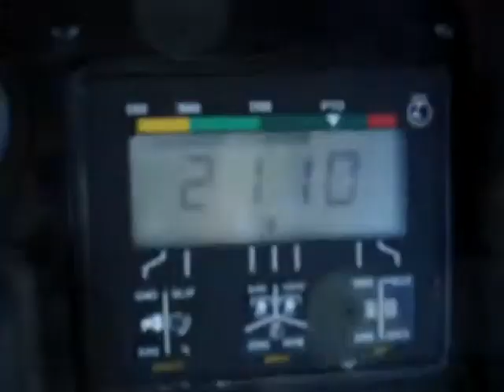Deutz-Allis 9190 with Case International 6650 9 Shank Disc Chisel Plow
Fall tillage in bean stubble.  Duals are from an 8000 series Allis.  193 PTO Horsepower, 584 Cubic Inch Deutz air cooled turbo charged diesel.